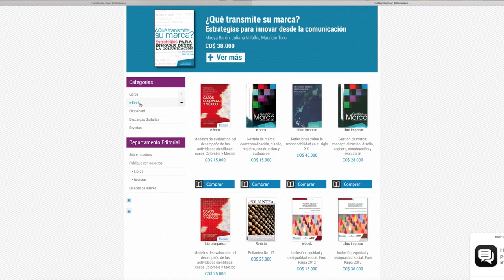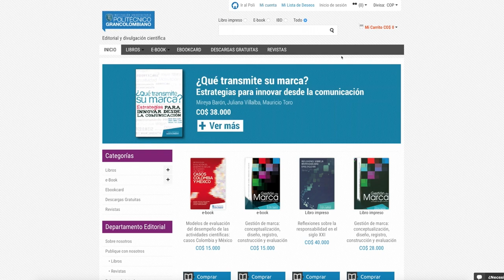Visita la tienda virtual del Poli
El departamento editorial del Politécnico Grancolombiano invita a toda la comunidad del Poli a visitar la nueva tienda virtual en la que se encuentra todas las revistas, libros y artículos publicados por los docentes y grupos de investigación de nuestra Institución. A través de se pueden adquirir las publicaciones en su versión física, o descargarlas en PDF.